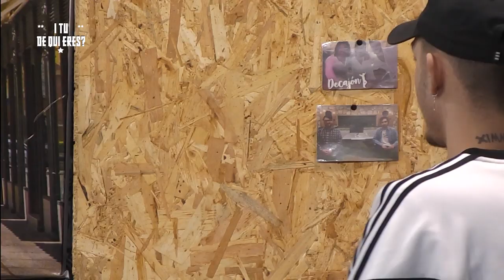I TU DE QUI ERES | AdryBass, DJ 🎶 | 08/11/2018